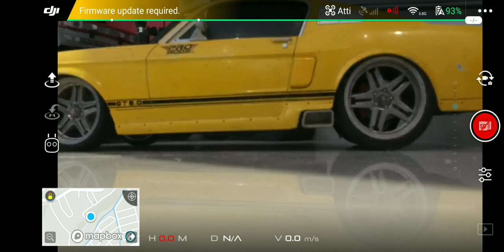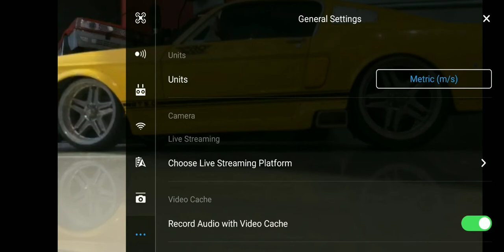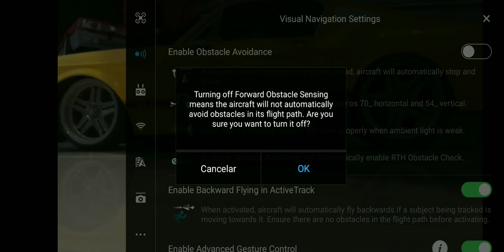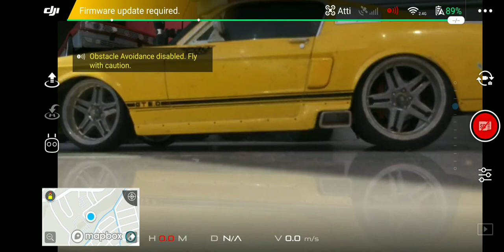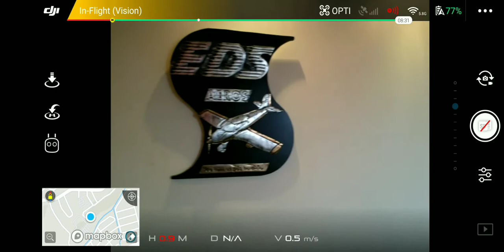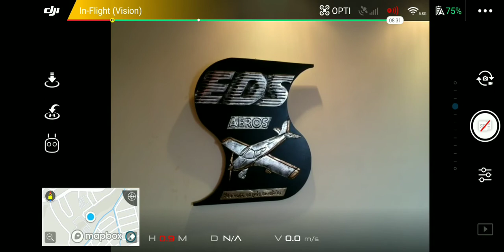AUMENTE A VELOCIDADE DO SEU DRONE SPARK DJI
Galera olha que dica top para aumentar a velocidade do seu spark DJI ,sem desarmar o gimbal